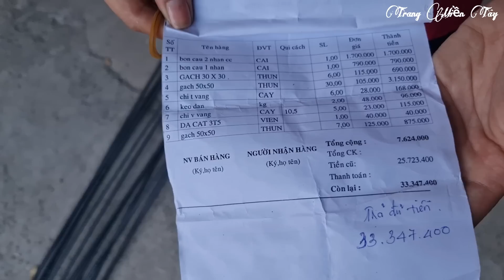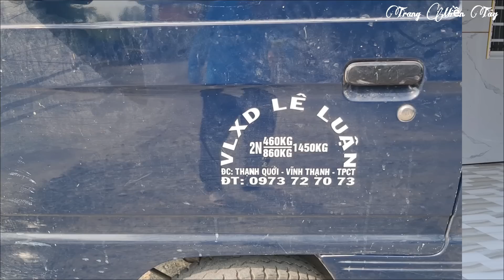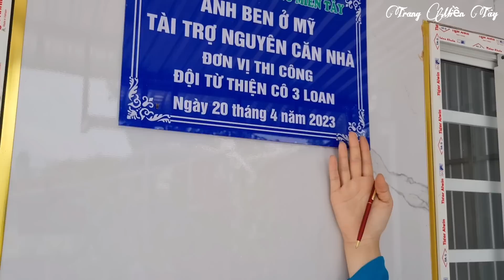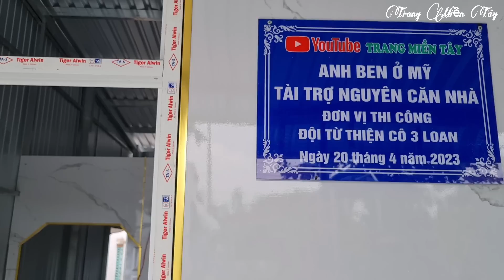Đã Hoàn Thành Xong Ngôi Nhà Của Bé Thùy Và Bàn Giao | trang miền tây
Trang xin mời cả nhà cùng xem video mới với Trang nha.

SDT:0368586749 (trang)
© Bản quyền thuộc Trang Miền Tây
© Copyright by Trang Miền Tây ☞ Do not Reup
Wish you and your friends and family to watch the video happily and relax.